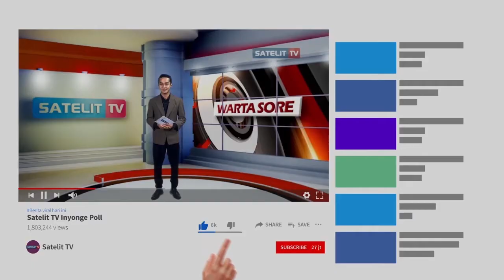UNSOED KUKUHKAN DUA PROFESOR BARU SESUAI DENGAN PROKES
UNIVERSITAS JENDERAL SOEDIRMAN PURWOKERTO KEMBALI MENGUKUHKAN DUA ORANG PROFESOR BARU. SALAH SATU PROFESOR DARI BIDANG ILMU PANGAN FAKULTAS ILMU-ILMU KESEHATAN MEMANFAATKAN YOGURT DAN KECAMBAH KACANG HIJAU UNTUK PENELITIANNYA.  IA MAMPU MENGOLAH YOGURT DAN KECAMBAH KACANG HIJAU UNTUK MEMPERKUAT SISTEM IMUN TUBUH DI MASA PANDEMI.